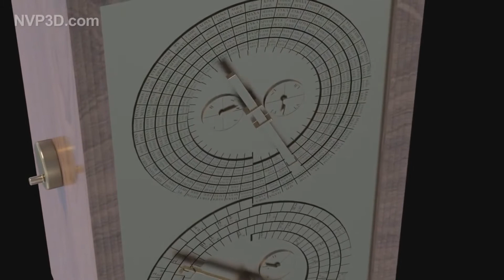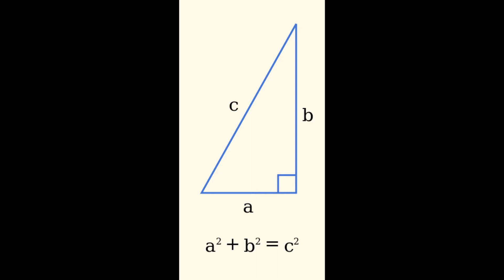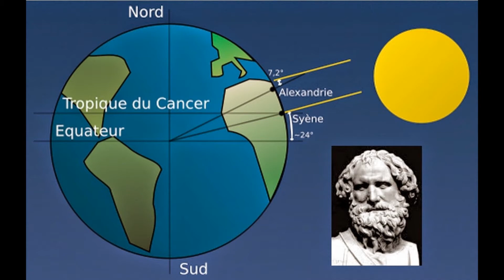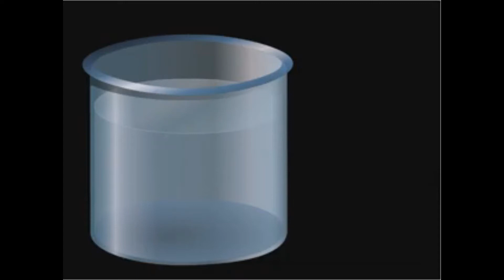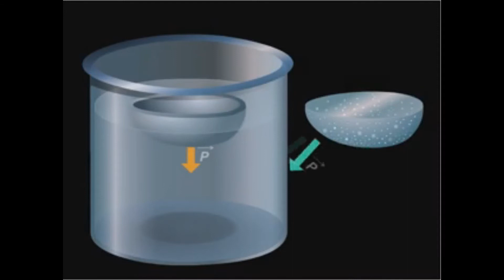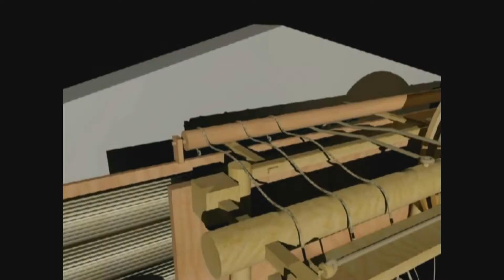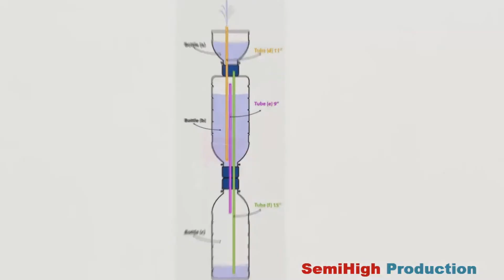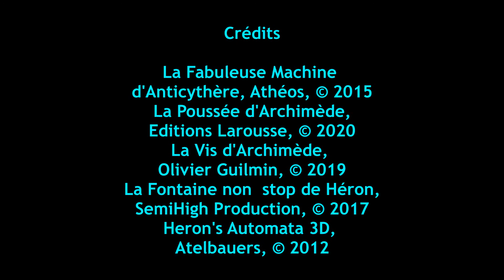CV 96 L'Essor des Sciences en Grèce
Cours de troisième année de l'enseignement secondaire général
Classe d'histoire en pédagogie inversée
Auteur Michel Udiany